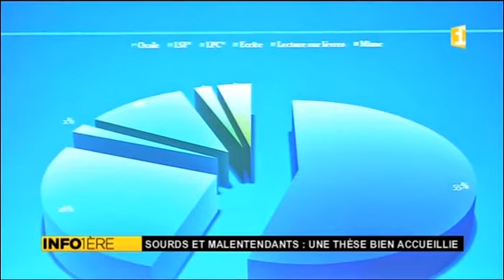THESE UAG STRUCTURES SOURDS journal Guadeloupe 140615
M. SENGONUL, médecin, a soutenu une thèse sur la prise en charge des sourds et malentendants par leur médecin à la Faculté de médecine de l'Université des Antilles (jeudi 11 juin 2015)
Il a obtenu la mention Très honorable devant une communauté de sourds et malentendants venue très nombreuse pour l'occasion.